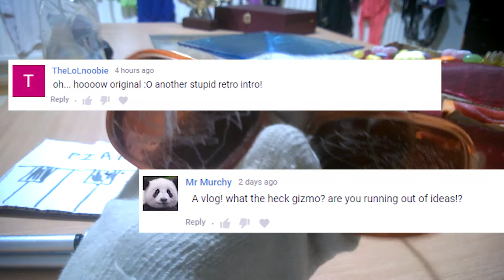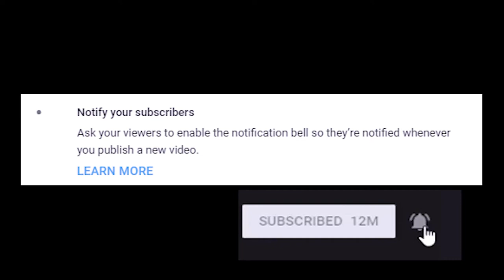Gizmo regurgitates a vlog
Finally got around to making that vlog that no one was asking for :D

and just because I want more keywords in my description - here is the original script that got massacred due to my rush to make videos in under a day:

VHS player

Retro casette tape / painted rainbow colors with candy as tape
Goes in

Puppet with headphones nodding head (pan from behing - side view)

Pressing keys on synthesizer

-oh hey! I am hungry gizmo. I was just working on my super duper cool intro - but eh, that can wait - Welcome to my first blog.. I mean vlog.
Ehm yes!.

That's it.

Ummm… what ttell you… oh! I know! No eh… maybe not
--- space puppet with jet pack flies in. (or maybe real person?)

Oh - hi mr. gabriel

HEY GIZMO - Let's check out some comments.

-oh… ok… I guess we can…

Hmm hmmm hmm -
A vlog!? What the heck gizmo, are you running out of ideas?

-huh, how? I havne't uploaded

How original, another stupid retro intro.

Ok ok- gabriel, I think that's eno

YOU CAN'T PLAY ANY INSTRUMENT
YOU RIPPED THAT SONG OFF THE YOUTUBE LIBRARY

What are you going to talk about - oh let me guess, how they demonitized your "hacker video"
We're tired of this washed out youtube drama

OK OK - THAT's ENOUGH FOR TODAY GABRIEL

Silence (zoom in)

You know what, lets move on (toss monitor to ground)

Lets go out for a sports ride. ( follows behind)

So yeah, while we're out here let me tell you about some social norms that exist. What's the deal with eating lunch at lunch time, or dinner at supper time….

Pedestrian puppet walking down a path gets ran over and flaps around spokes.

Get back home. Puppets on ground dead covered in blood

-oh hey, look some fans (pose for selfies with dead puppets).

Hmmm. That was productive…..

 - no it wasn't!

Uhhh… ok. Um Now to finish up that mega cool rad video intro

Stick hand in casette tape, get sucked in

-appear as crummy 3d model on TV with trippy background.
-flying across 3d pixel worlds

little rocket man gets sucked in (wait, are we in north korea?)

-click pause button - actual person takes headphones off. Yeah, I need to get some sleep

/while inderting it puppet gets sucked in

Stupid sun glasses. Smash them. Stop them. Run them over.

Ride a vehicle skateboard, etc. bike